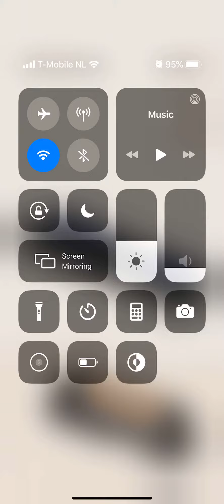Pocket World 3D Holiday Celebration Christmas Town Challenge Christmas gift shop